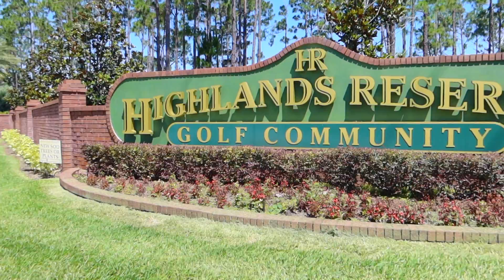Virtual Tour: 249 N Hampton, Davenport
House for Sale: 249 N Hampton, Davenport, FL
Listed by Leah Longhorn, Realtor®

Produced by Heather Spirazza with Photo407.com